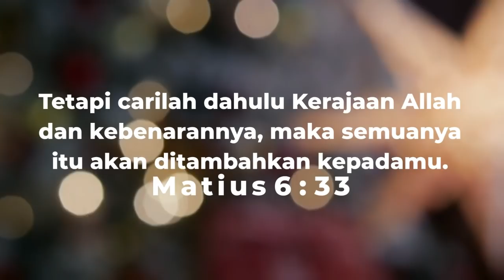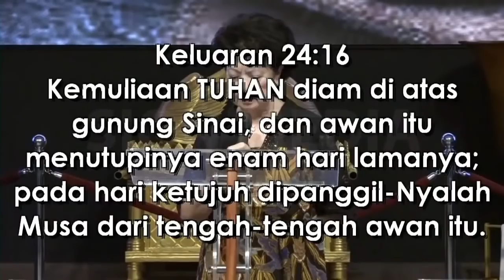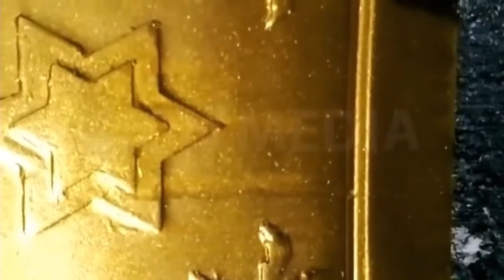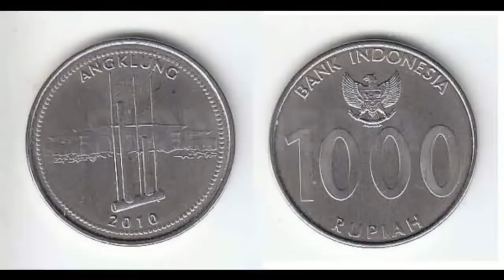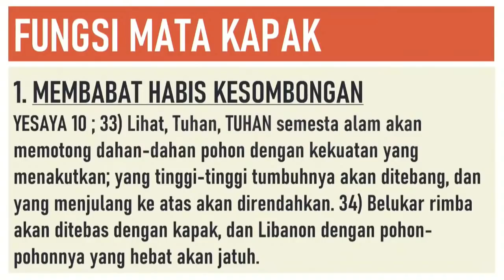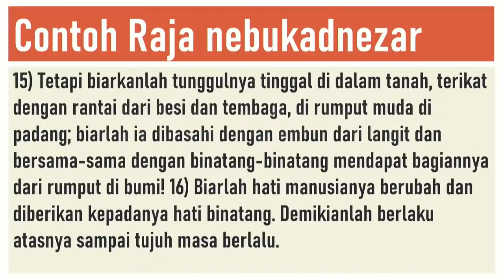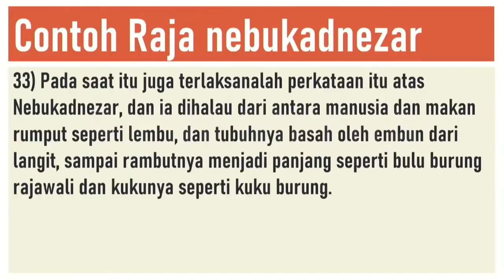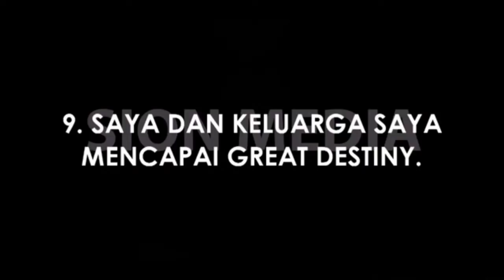RENUNGAN PAGI, SELASA 22 DESEMBER 2020